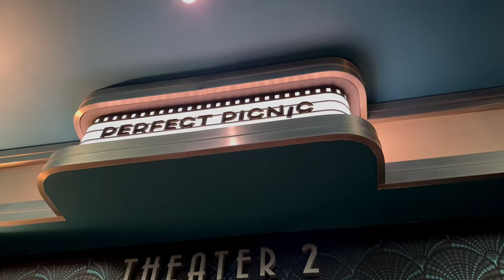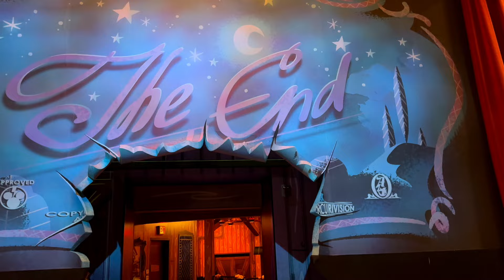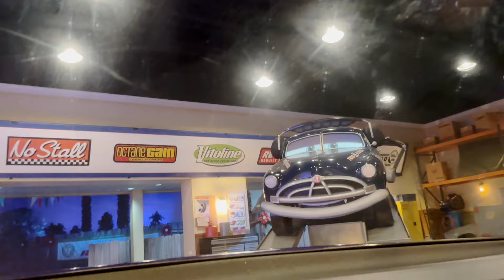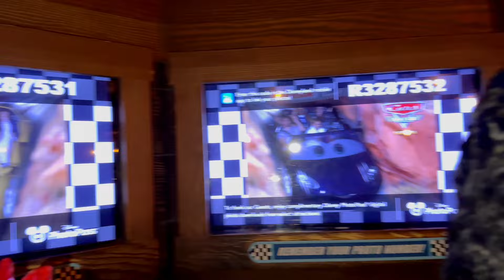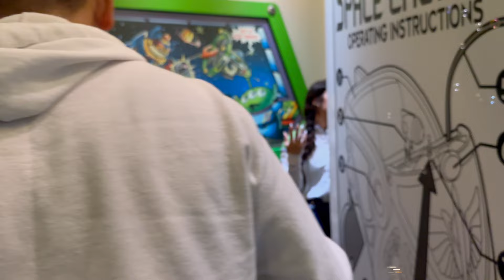Disney Park Hoppers | Minnie's VLOG 2231